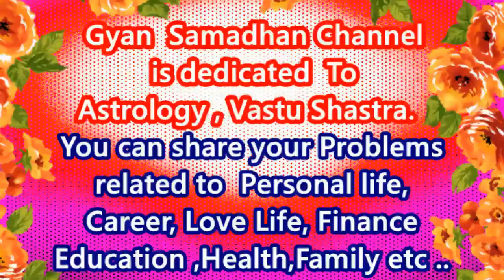तुला राशि प्रेम राशिफल 2020| लौटकर आएगा पुराना प्यार लेकिन कैसे? जानने के लिए देखिए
तुला राशि प्रेम राशिफल 2020| लौटकर आएगा पुराना प्यार लेकिन कैसे? जानने के
लिए देखिए
तुला राशि Love Rashifal 2020